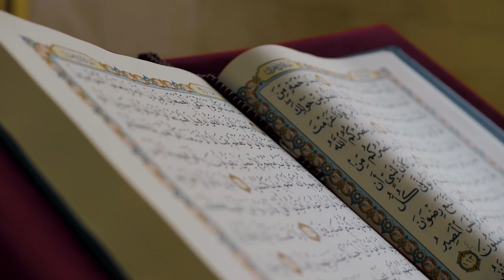Al-Quran Pendidik para Wali (Bagian 1) | Edisi Khusus Nuzulul Qur'an | Ustadz Habib Ali Alaydrus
Edisi Khusul
Nuzulul Qur'an

AL-QUR'AN PENDIDIK PARA WALI
(Bagian 1)

Oleh :
Ustadz Habiib Ali Alaydrus